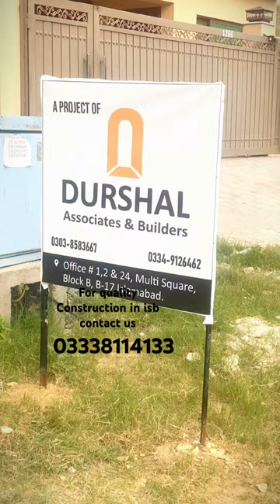Amazing Construction Work in isb